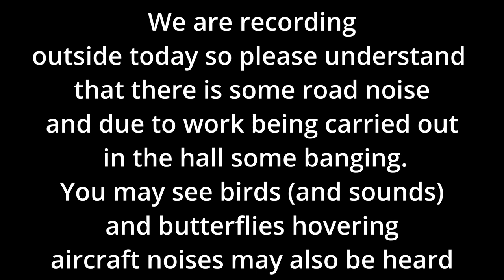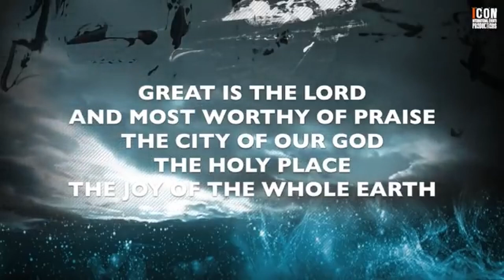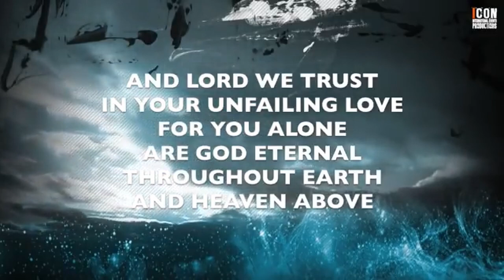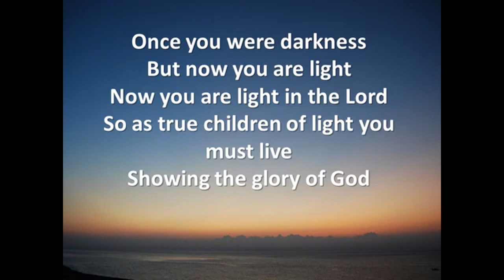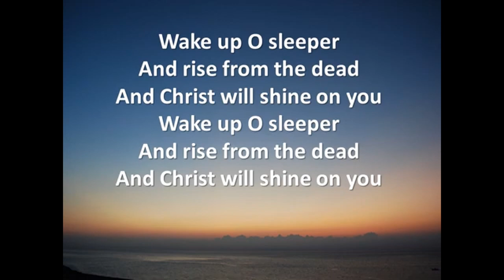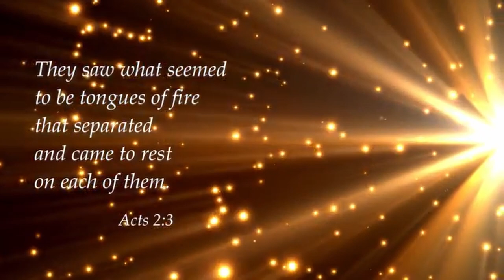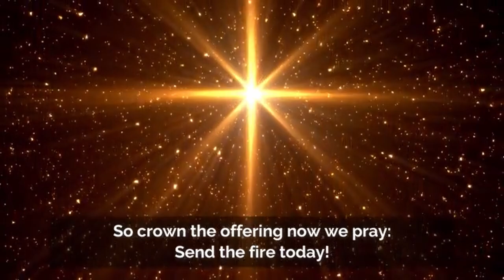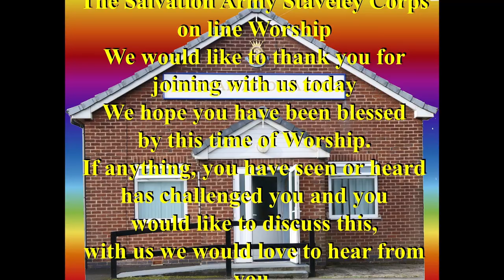Salvation Army Staveley 6th Aug 2023